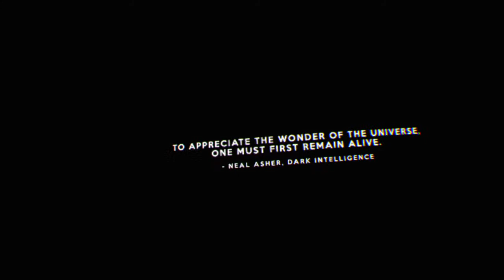No mans sky 4